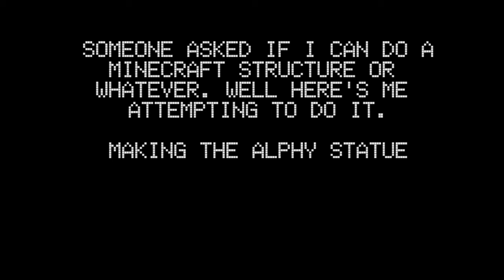Let's Build Alphy Statue (Part 1) "The Base"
Someone asked well here's my attempt that I will surely fail at.